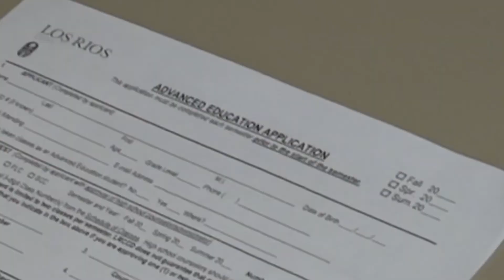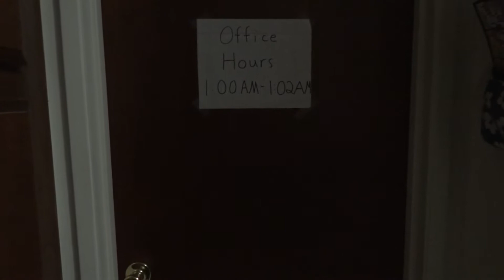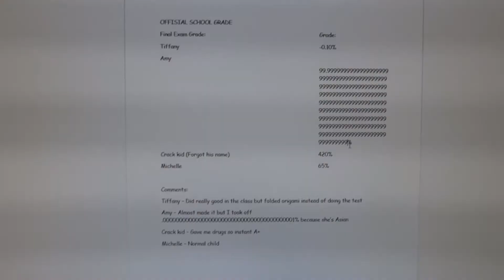hiram johnson chinese university of california